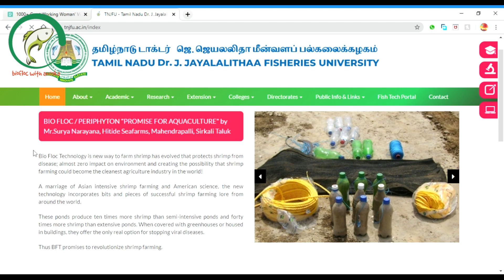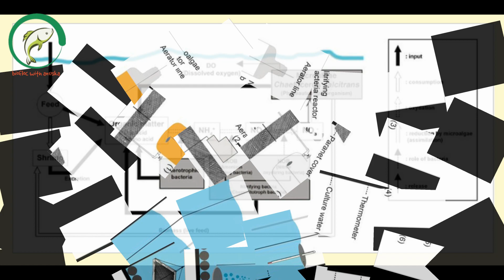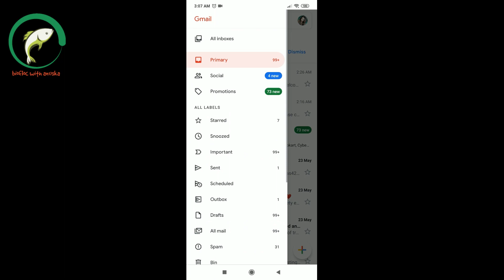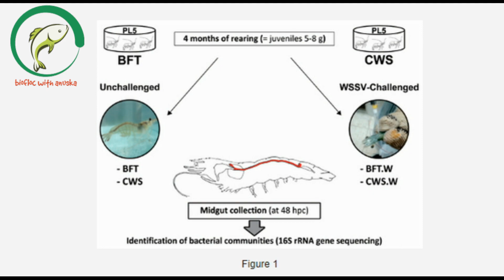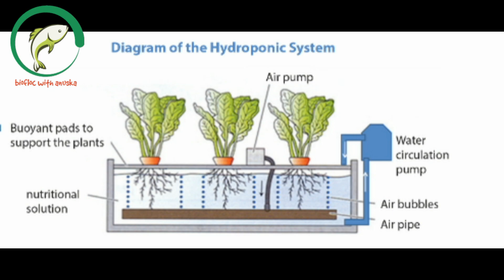Introduction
Hello, I uploaded the first video of the channel with my love for older people and my love for friends younger than me. If I have made a mistake, please forgive me and if you like it, you will definitely try to watch my videos later. Thank you.
My Bussiness
Human & Nature